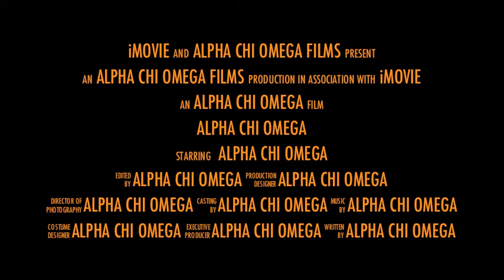Alpha Chi Omega House Tour